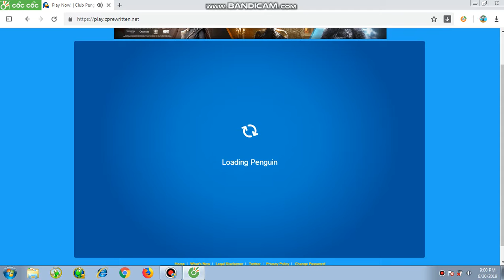Club Penguin Rewritten